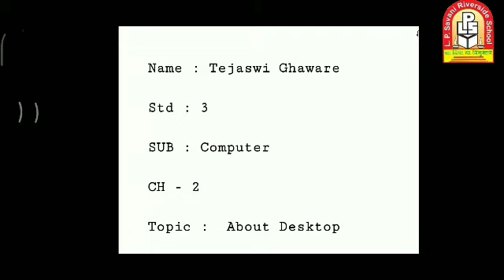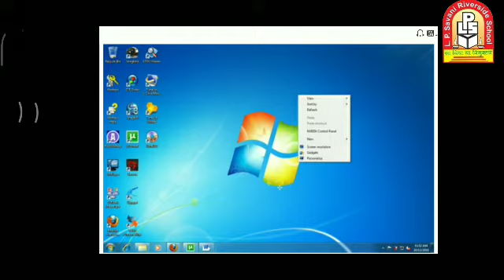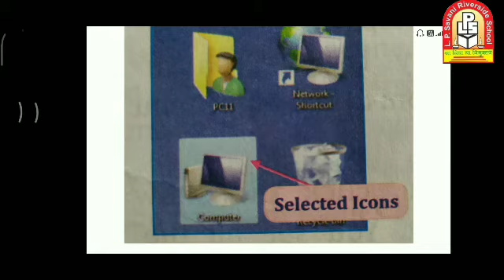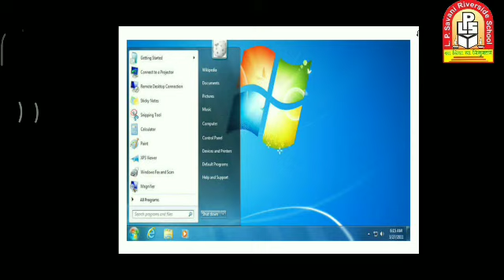LPSRS_STD -3 / COMPUTER / CH - 2 / TOPIC - DESKTOP